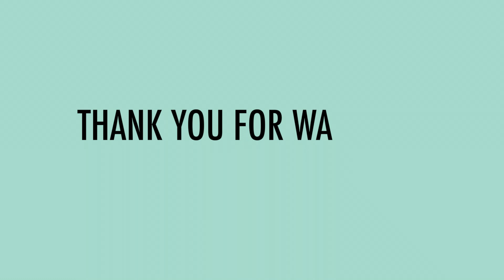OUR YEAR 2020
OUR YEAR 2020/ NÁŠ ROK 2020

Cestování v roce 2020?✈🎒 Pro někoho sci-fi, pro nás výzva! Z cestování se v roce 2020 stalo zase takové to pravé „dobrodružství“. Nikdy jsme si nebyli do posledního dne jistí, jestli opravdu odletíme nebo odjedeme. A jsme moc rádi, že to ve většině případů opravdu vyšlo. ❤️
O našich uskutečněných i neuskutečněných cestách jsme se nedávno rozepsali na blogu, budeme moc rádi, když si článek přečtete.

Shot on:
Nikon D5600